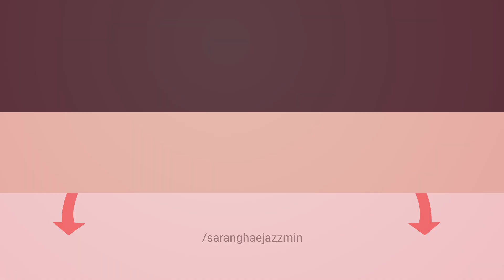ADORABLE Kangaroos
00:13  Melody of Daylight by Dvine
3:18  Evening Move by Sum Wave